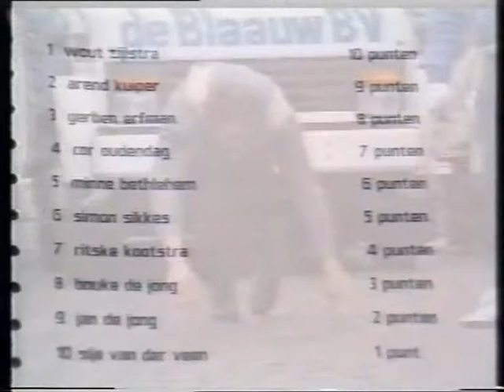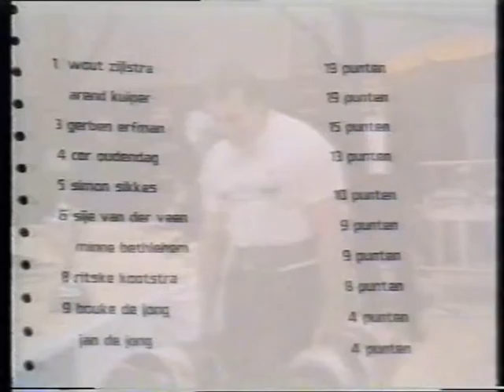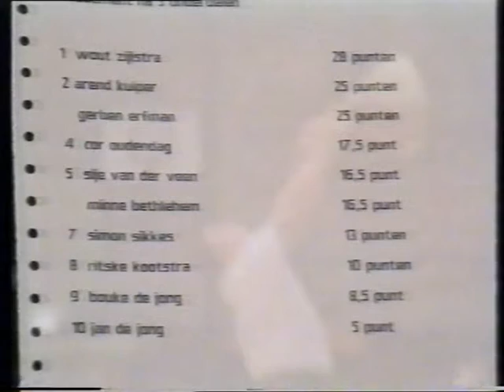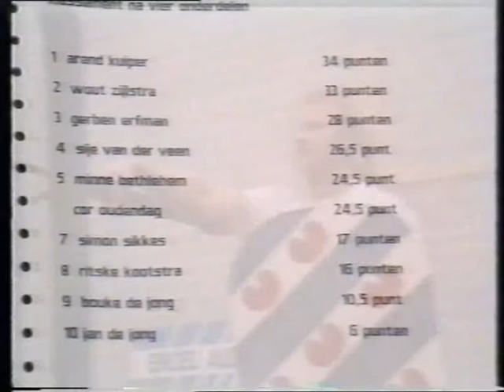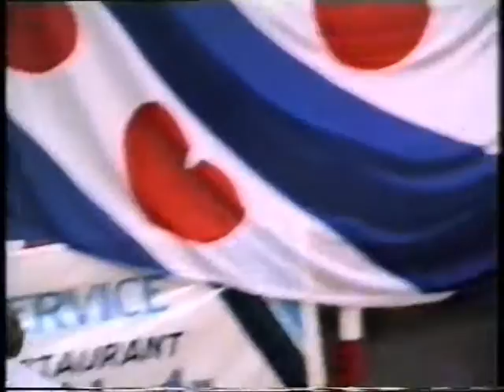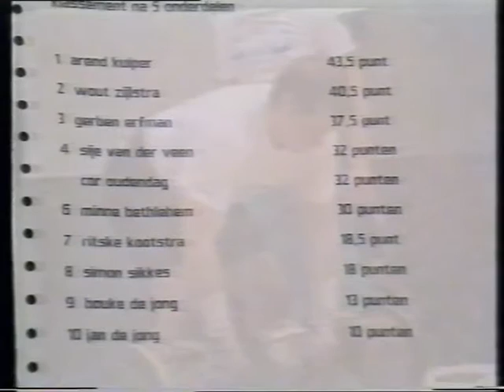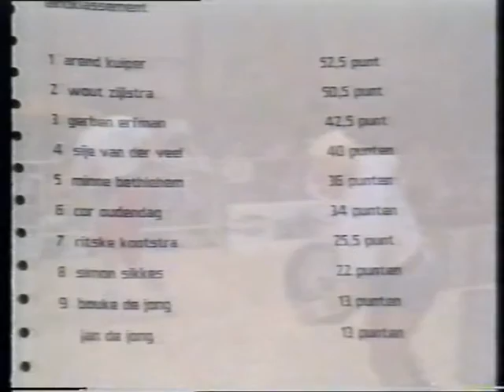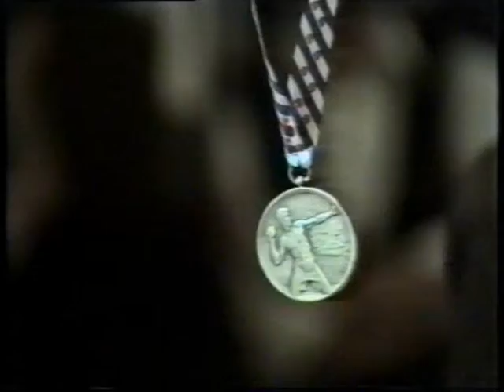Sterkste man van Friesland 1987 .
Arend Kuiper (1e)
Wout Zijlstra (2e)
Gerben Erfman (3e)
Sije van der Veen
Minne Bethlehem
Cor Oudendag
Ritske Kootstra
Simon Sikkes.
Bouke de Jong.
Jan de Jong.
Special guest : JON PALL SIGMARSSON.
Beeldmateriaal geleverd door Johannes de Wit.